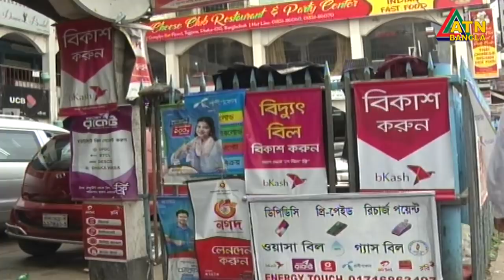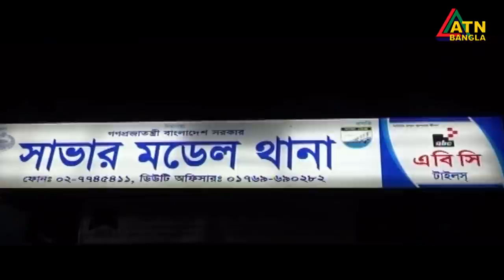এটিএন বাংলা সকাল ১১ টার সংবাদ । 19.09.2020 | ATN Bangla 11 am News